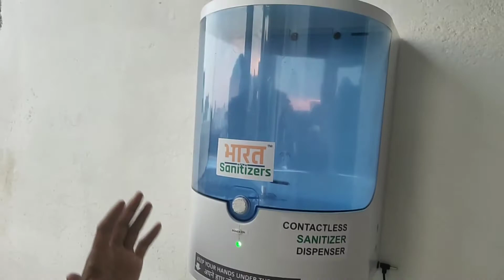INSTALLATION of Contactless Sanitizer Dispenser SUPREME MODEL 2 | Bharat Sanitizers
How easy it is to setup this dispenser at your workplace?

Follow easy and simple steps for complete installation.